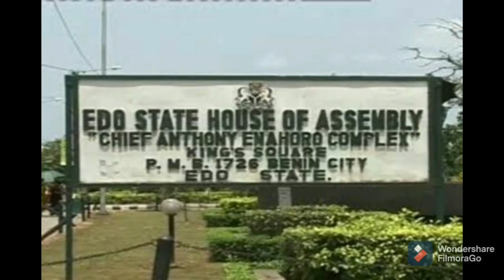F£@R GR!P$ 12 EDO ASSEMBLY MEMBERS-ELECT & LØY@L!STS OF OSHIOMOHLE AS INEC OKAYS BYE- ELECTION FOR